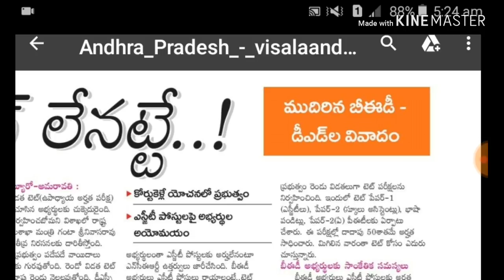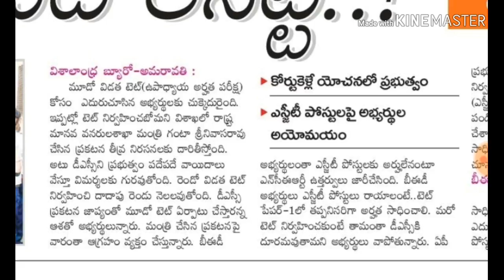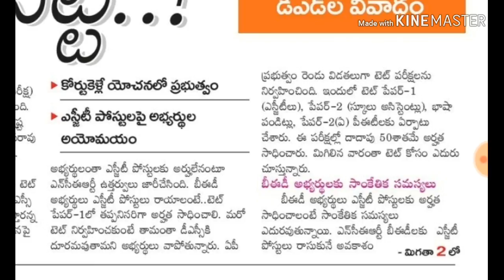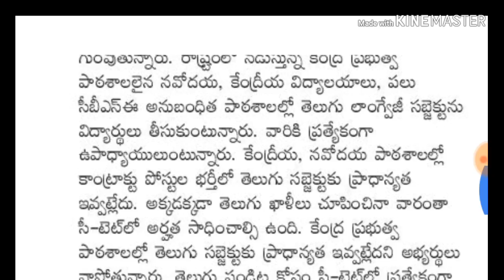AP TET & DSC LATEST BREAKING NEWS today //మూడో టెట్ లేనట్టే // ముదిరిన డి. ఎడ్ బి.ఎడ్ ల వివాదం //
హాయి ఫ్రెండ్స్  ✋

👉Dsc మెటీరియల్స్ 📖📖

కోసం మాత్రమే ఈ గ్రూప్ దయచేసి intrest ఉన్నవారు జాయిన్ అవ్వండి ఫ్రెండ్స్